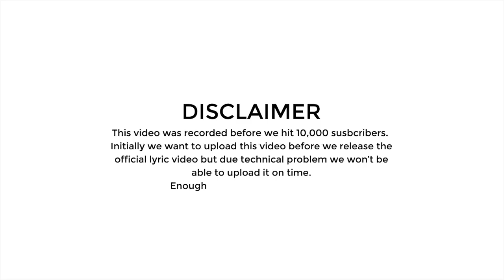PELUANG KEDUA - RECORDING SESSION